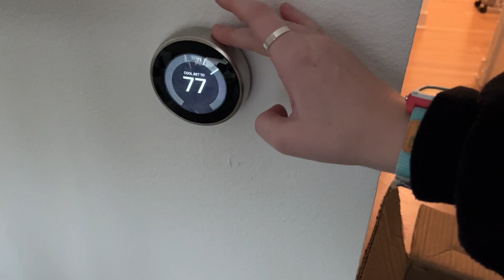flew up to nashville for my birthday!! horses!!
Follow along as I spend my birthday weekend in Nashville, TN.